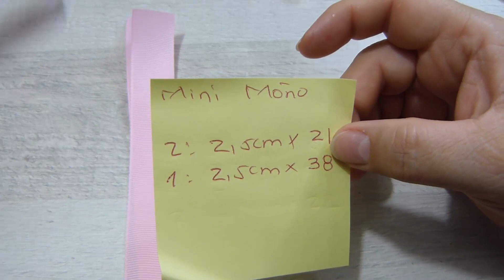Moño de liston para Accesorios del cabello, Manualidades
Elaboramos un lindo diseño de moño con cinta de 2.5 cm gros para pegar en ganchos para el cabello
facil idea de moños para vender,  puede realizarse con cinta mas ancha para tener moños mas grandes
se puede poner una corbata de base para que el accesorio quede mas completo y decorar con aplicaciones de porcelanicron o resina
son solo ideas de moños para que con tu creatividad lo lleves a otro nivel y quede hermoso tu diseño